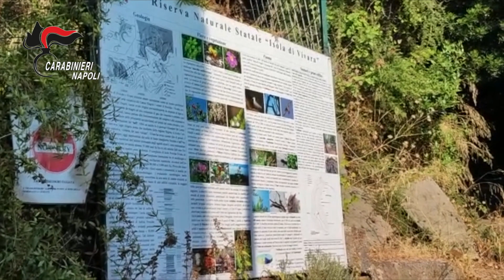Napoli: Controlli dei Carabinieri a Vivara